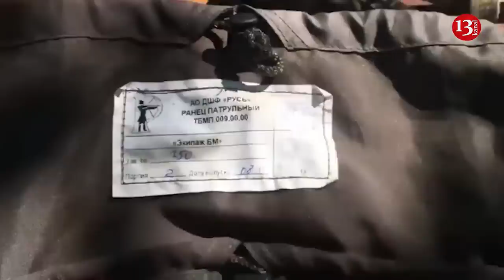Rusların yerləşidiyi KƏNDƏ BASQIN: 36 hərbçi məhv edildi, texnikalar ələ keçirildi